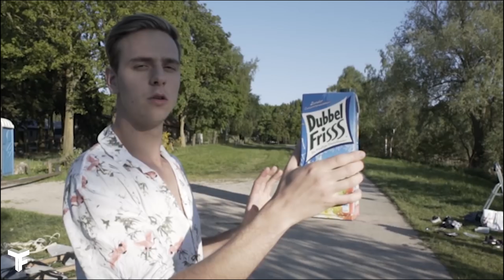Fantube - Showreel Couch surfing & DJing in Hot Air Balloon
Couch surfing & DJing in Hot Air Balloon - Fantube showreel

Fantube is a creative video agency for Brands and a Personal Media Platform for Fans, which enables artists all over the world to surprise fans with a personal video and by doing so raising awareness and funds for a charity.

We believe in the power of personal media; meaning personalising content which is meant for only one person. People can choose when to consume the content and whether to make it ‘’social’’ or not, meaning sharing the content with the rest of the world or not.

Fantube is founded by Eugene Hendrikx in March 2017 in Berlin, Germany. Soon after Fantube was founded, Marco Groenendijk joined the team as CTO. Each team member has years of experience in different professional fields. Marco Groenendijk has a technical background with more than 15 years of experience in building high-end platforms and applications. Eugene Hendrikx has a strong online media background as former Head of Talents Divimove with almost 5 years of experience in social media and talent management of social influencers.